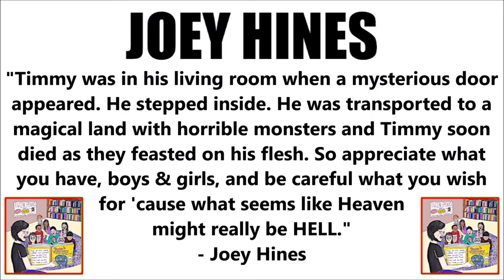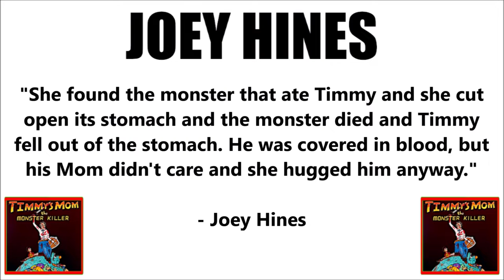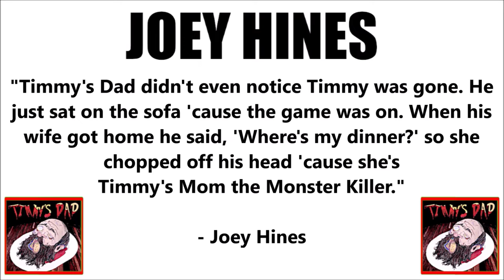ROOM 6 REVIEWS #108 - "Timmy" Trilogy by JOEY HINES! [SINGLE REVIEW]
Today I've been asked to review the "Timmy" Trilogy by JOEY HINES! These songs have something for everyone, ESPECIALLY if you hate monsters! Enjoy! ;-D

* "TIMMY TRILOGY" CREDITS:
"Timmy's Discovery" written by Joey Hines.
"Timmy's Mom the Monster Killer" written by Joey Hines & Grant Nordine.
"Timmy's Dad" written by Joey Hines & Paige Opp.

David Hines - drums on "Timmy's Discovery"
Mike Hines - bass on "Timmy's Discovery"
Joey Hines - drum programming, bass, guitar, piano, & vocals

"Timmy's Discovery" & "Timmy's Mom the Monster Killer" recorded at Blue Lily Studio & produced by Mike Zetlow.
"Timmy's Dad" recorded at Hummingway Studio & produced by Nico Rivers at Gypsy Bones Studio.